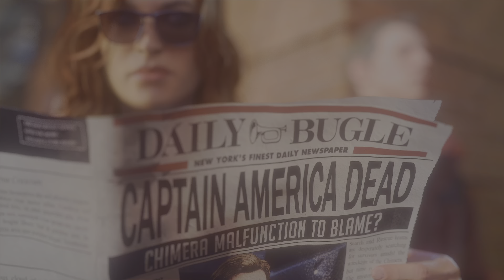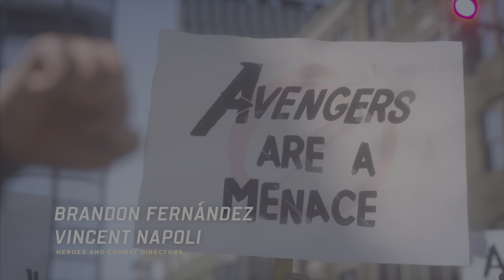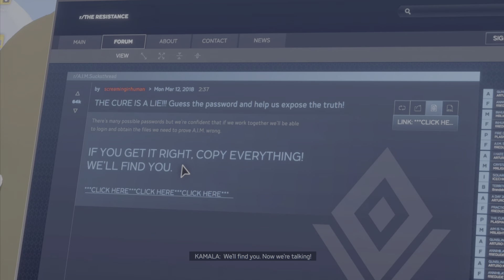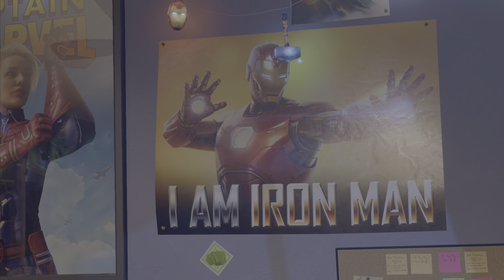Marvel's Avengers - Part 1